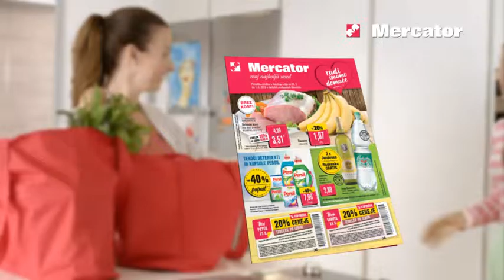Najboljša ponudba v tednu od 26. 5. do 1. 6. 2016